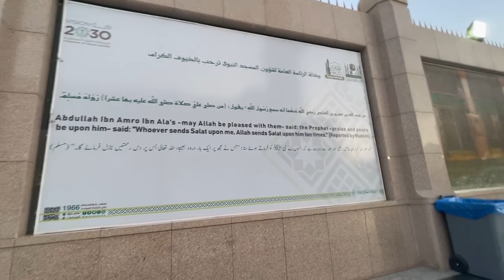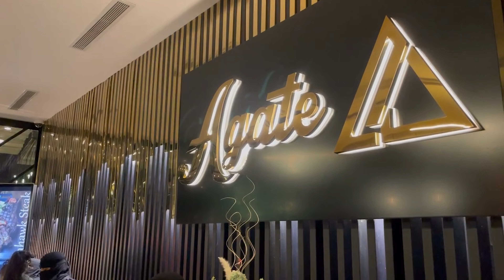Wow !! Check-in Hotel tiang bersalut 'Emas' | Part 1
Wow !! Kami check-in Hotel tiang bersalut 'Emas'

Gear: iPhone 12 Pro
Edit: Adobe Premiere Pro